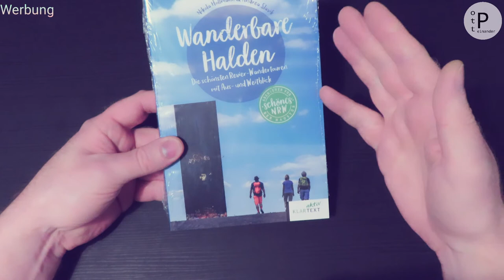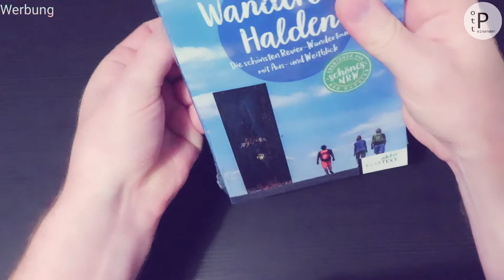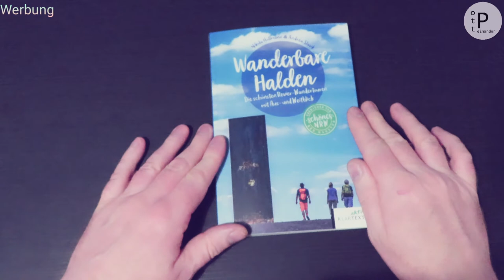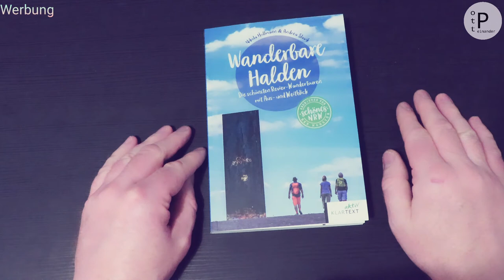Wanderbare Halden | Klartext-Verlag | Rezension | Buchvorstellung | POTT.einander's POTT.check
[Werbung]

HALDRIO, HALDEWITZKA UND EIN HALDELUJAH!

ℹ "Wanderbare Halden" von Nikola Hollmann und Andrea Slavik, erschienen im Klartext-Verlag!

➡️ Abenteuer vor der Haustür im schönen NRW.

👉 Die schönsten Revier-Wanderrouten mit Aus- und Weitblick❗ WANDERLUST GEPACKT❓

📌 POTT.einander's POTT.check probiert's aus:

✔ Was taugt der Haldenführer im Buchformat oder müssen doch Kartenmaterial und GPX-Gerät zum Einsatz kommen?

❌ Ich werde es "haldenhaft" auf den nächsten Touren mit/für Euch herausfinden bei "POTT.einander unterwegs"...

📍 Seid gespannt und freut Euch auf die kommende Buchvorstellung und Rezension❗

Euer 'SCHRÖMI' vom Heimat.BLOG

POTT.einander!